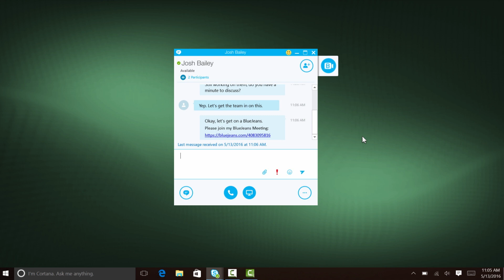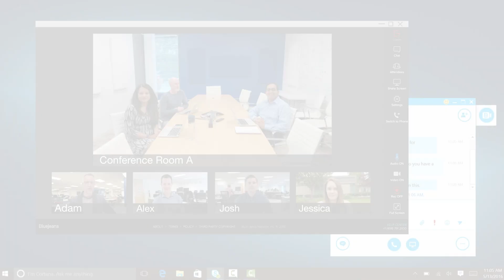BlueJeans Add-In for Microsoft Skype for Business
Enjoy all the features of Skype with added benefits of meeting recording, room system support and multi-party HD video meetings.